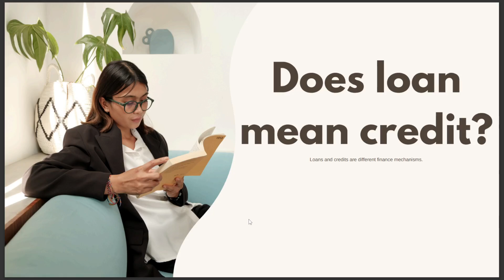DOES LOAN MEAN CREADIT